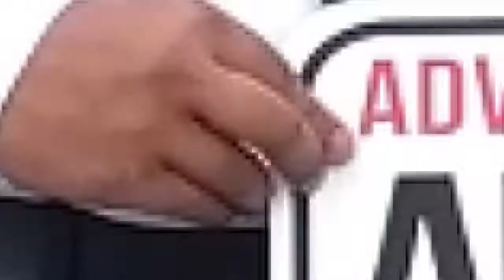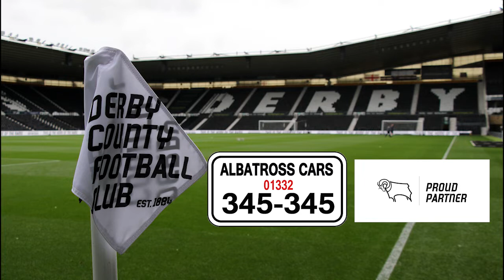Nas Mansha photoshoot with Derby County Football Club Players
It's never a dull moment with Nas Mansha from Albatross Cars in Derby  - Proud sponsors of Derby County Football club